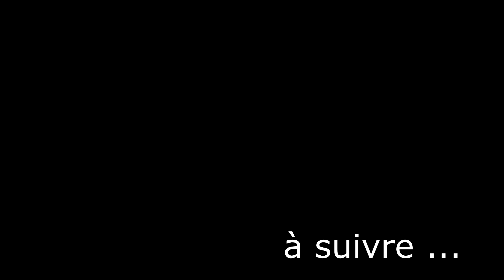Allo, docteur amateur !!!!!! ma tomates a l'air malade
Fait dérouler vers le bas pour ne rien rater
☀☀☀Allo docteur amateur ☀☀☀

Dans cette vidéo on se retrouve avec un nouveau personnage sur la chaîne et pas des moindres puisqu'il s'agit de Docteur amateur

►Tu désires m'aider pour améliorer la chaîne ? alors envoie-moi un don

►Pour M'aider, tu peux passer par UTIP et regardez une ou plusieurs vidéos par jour ça permet de financer la chaîne Youtube sans que ça ne te coûte un co-pec, tu cliques sur le lien et ensuite tu regardes une vidéo tu n'es même pas obligé à rester sur le site pour regarder la vidéo tu peux continuer à faire ce que tu avais à faire pendant que la vidéo publicitaire passe

♫♫♫La musique utiliser dans cette vidéo♫♫♫

Doc Gyneco docteur gyneco